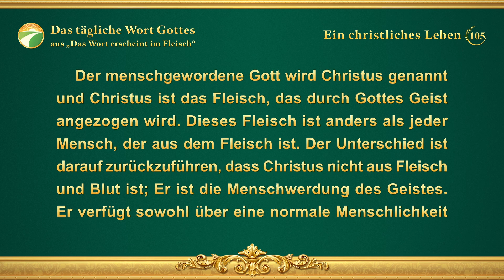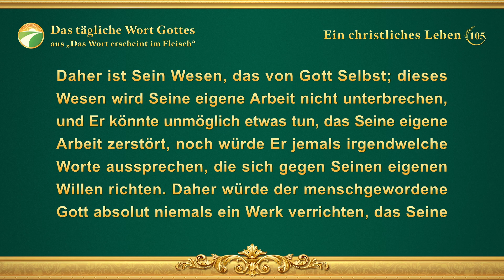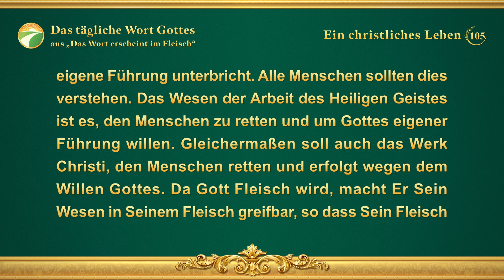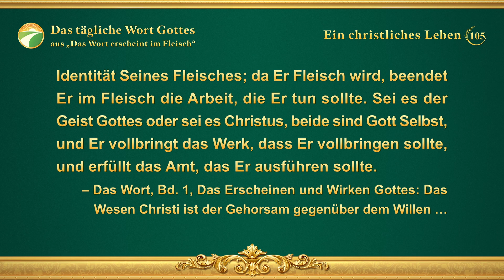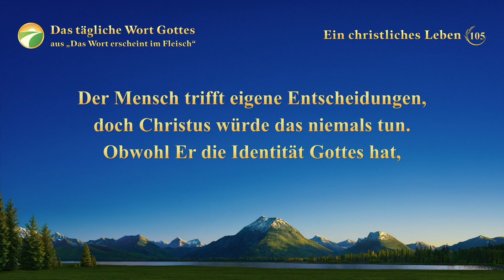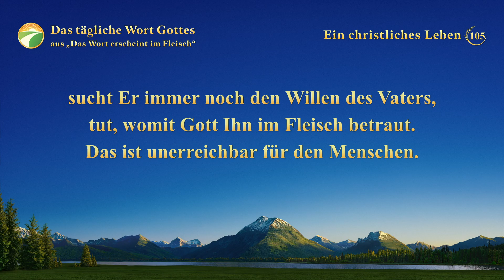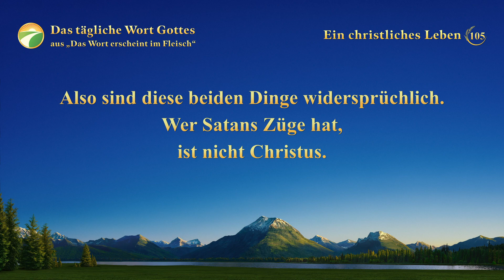Das tägliche Wort Gottes – Die Menschwerdung | Auszug 105